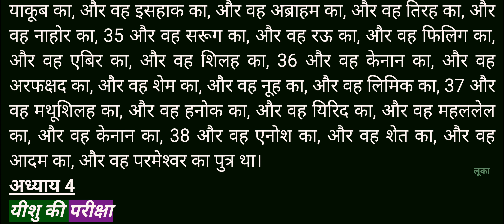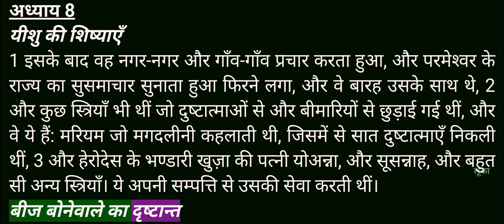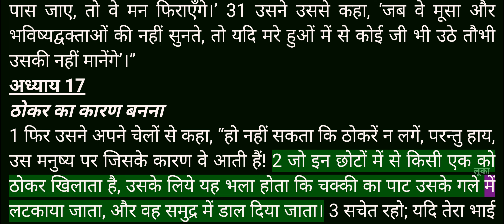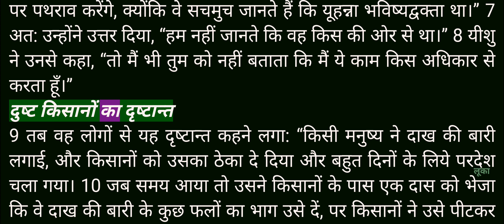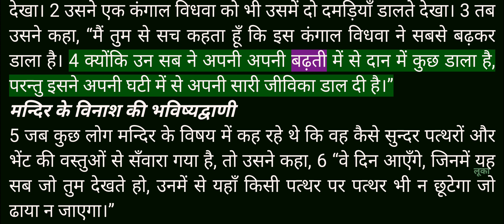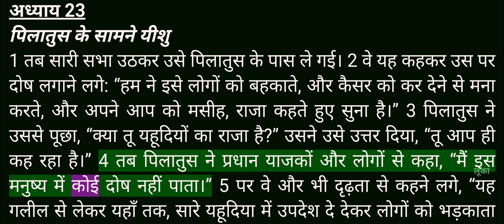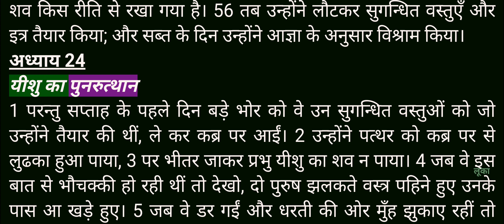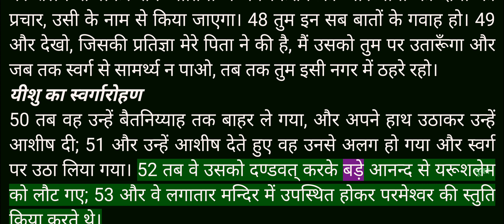Video Bible - Hindi - 42_लूका (Luke) Chapters 1 to 24 - Male voice_3 - R2160T200